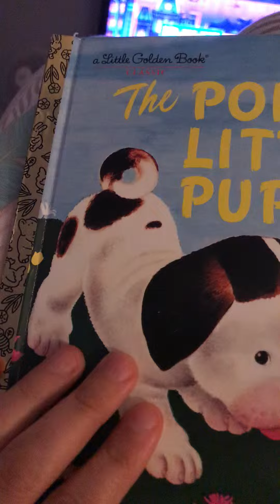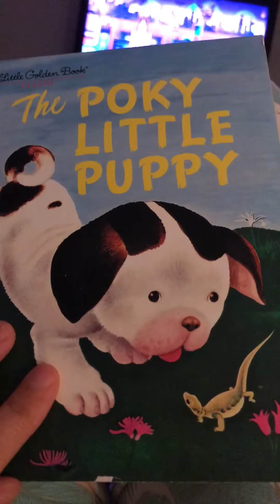FND speech issues. Listen to me read a book!